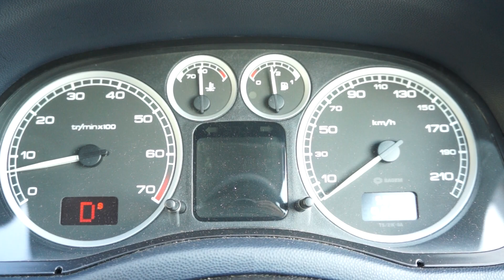Peugeotプジョー307代車アクセル踏んでみた.MTS